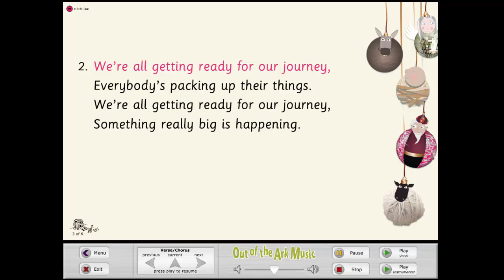This Place Is Jumping [Baubles!] - Words on Screen™ Original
This Place Is Jumping by Antony Copus
from Baubles! A Tree-mendous Nativity

Words and Music by Antony Copus